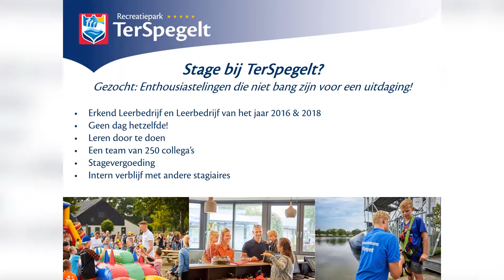Stage bij Recreatiepark TerSpegelt - Receptie